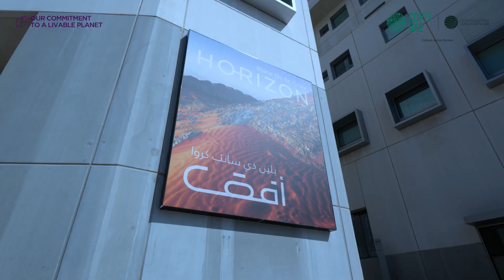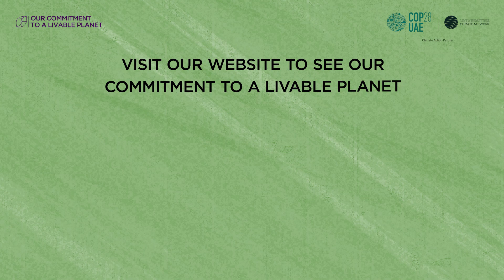A Livable Planet: Climate Conversations Through Art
Art is a multifaceted medium that engages our senses, emotions, and intellect to comprehend complex issues like climate change. Executive Director and Chief Curator of the NYUAD Art Gallery Maya Allison illustrates how artists collaborate with scientists to convey the urgency of the climate crisis, invoking a profound emotional response in viewers.

Find out more about our commitment to a livable planet